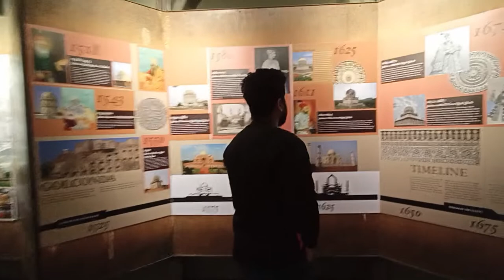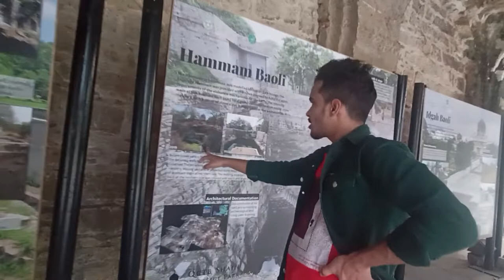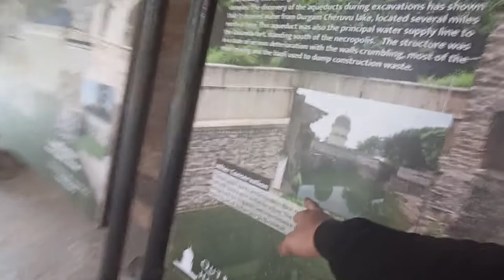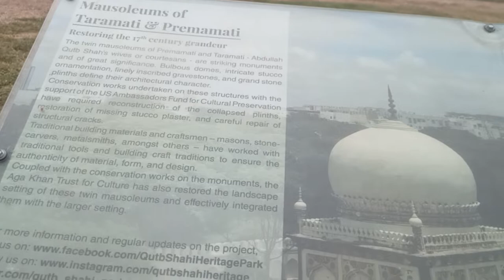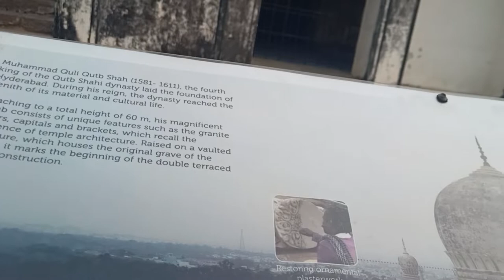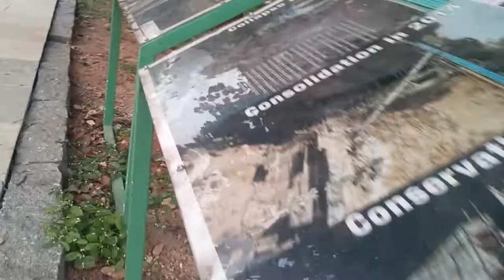QUTUB SHAI TOMBS HYDERABAD|Indian Historical place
The Qutub Shahi Tombs are located in the Ibrahim Bagh, close to the famous Golconda Fort in Hyderabad, India. They contain the tombs and mosques built by the various kings of the Qutub Shahi dynasty. The galleries of the smaller tombs are of a single storey while the larger ones are two storied.

Who are buried in Qutub Shahi Tombs?

Erected in the memory of the departed kings of Golconda, they are magnificent monuments that have withstood the test of time and nature's vagaries. They are located one kilometer north of Golconda Fort's called Banjara Darwaza.